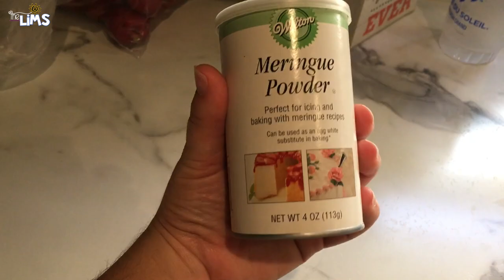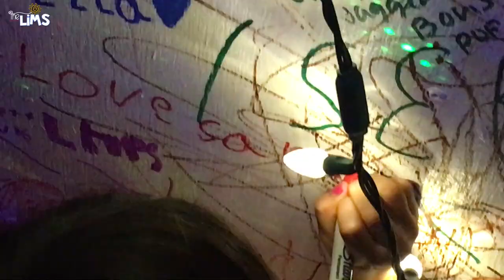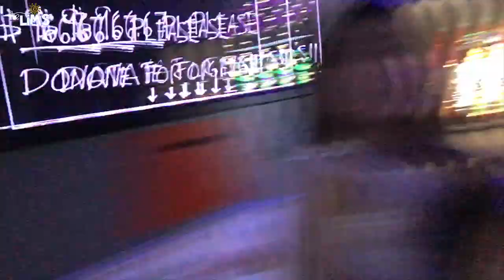The Lims || Christmas Cookies & Christmas Lights || December 23, 2017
Music
⇢Youtube Audio